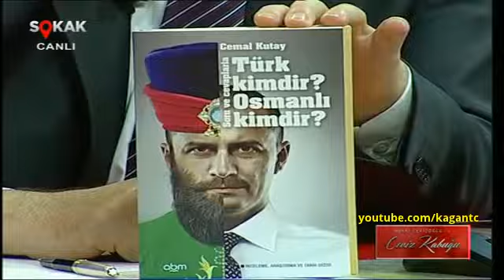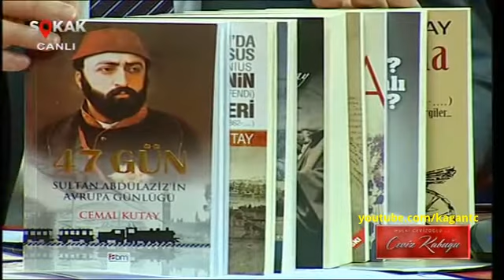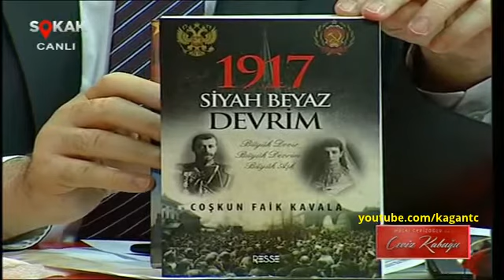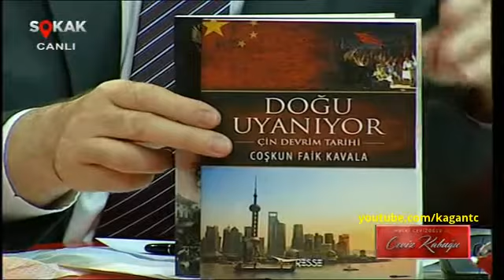Ceviz Kabuğu 11.07.2014 - 4/4 | Coşkun Faik Kavala | Tekin Ergun | Hulki Cevizoğlu